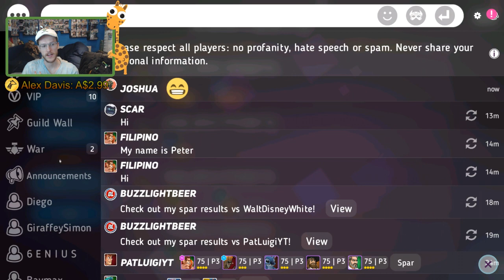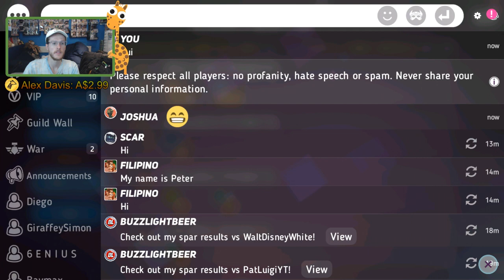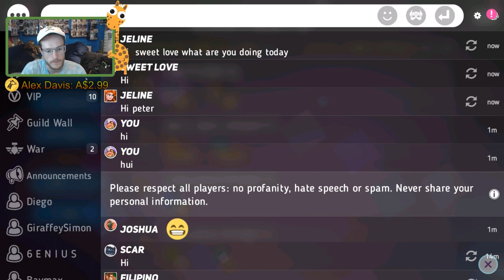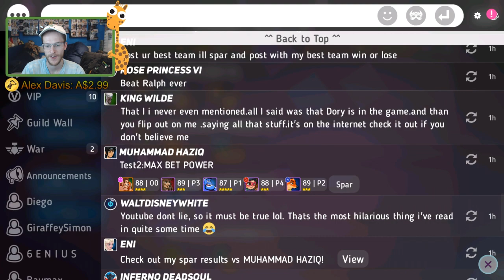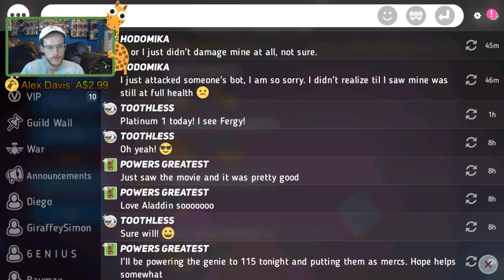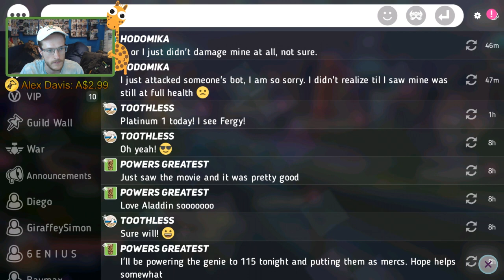CREEP OF WONDER CONTEST 100% Guide & WALKTHROUGH - ALADDIN MOVIE EVENT - Disney Heroes Battle Mode